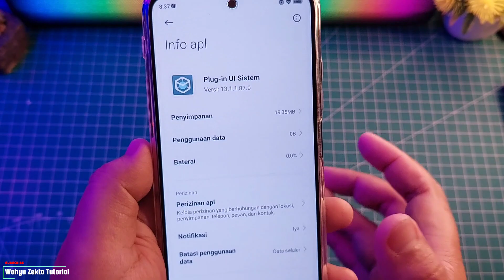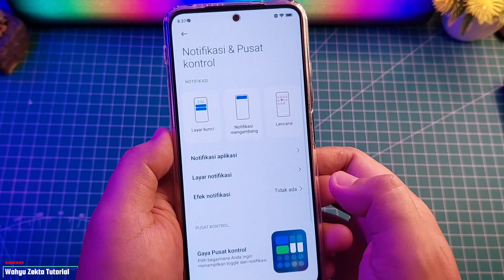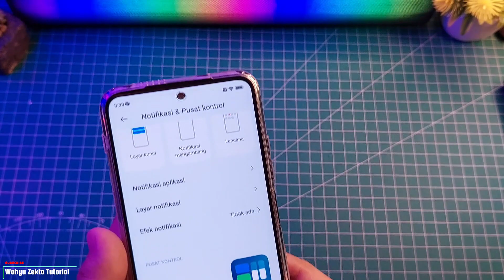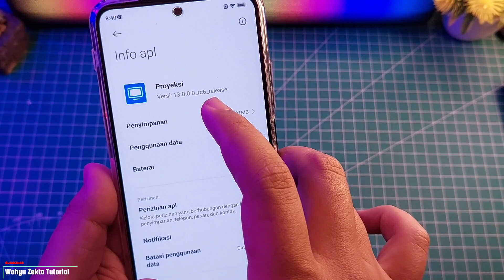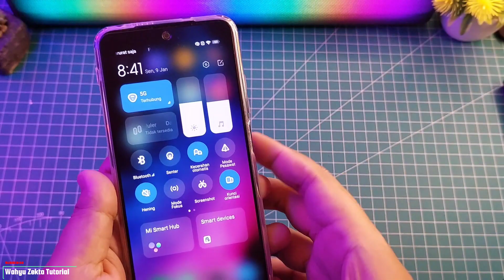UPDATE Plugin UI System Terbaru Redmi Note 11 Lebih Stabil Fix Bug! Smart Devices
Video Kali Update Terbaru Plugin UI sistem terbaru versi 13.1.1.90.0 test di Redmi Note 11 Selengkapnya Yuk Langsung ke videonya..

Terkait Review Plugin UI sistem 1.90

Produk yang pernah saya pake :
OFFICIAL GRUP WAHYU ZEKTA OFFICIAL
Plugin UI sistem terbaru,Plugin UI sistem terbaru Review,Review Plugin UI sistem Terbaru,Plugin UI Sistem Unlock control musik,Plugin UI sistem Smart Device,Update terbaru Plugin UI Sistem